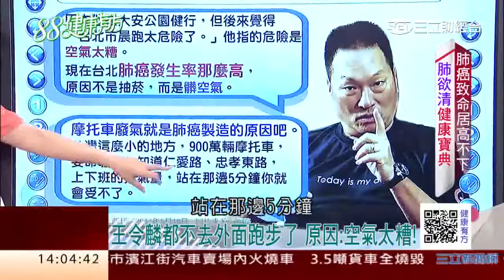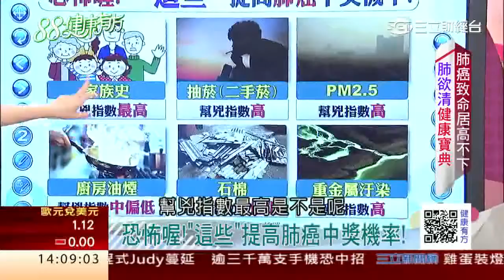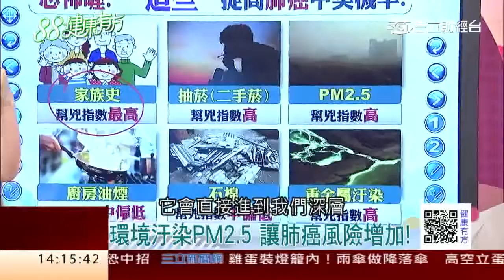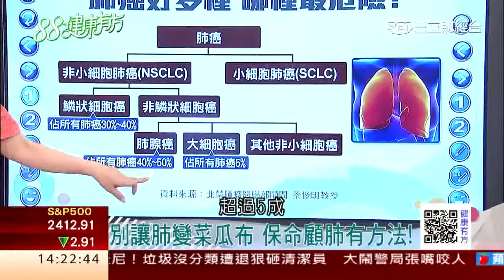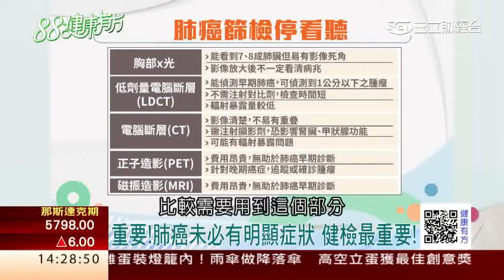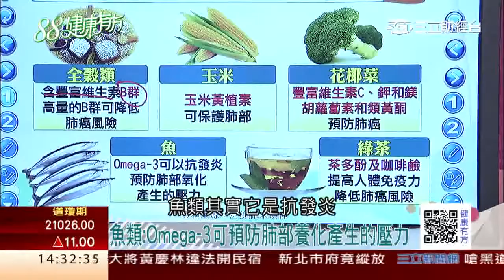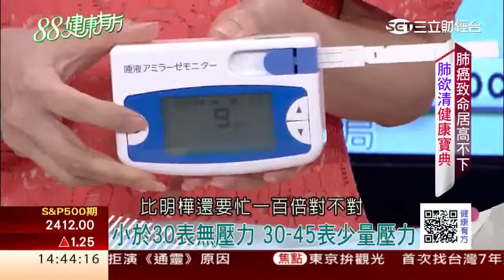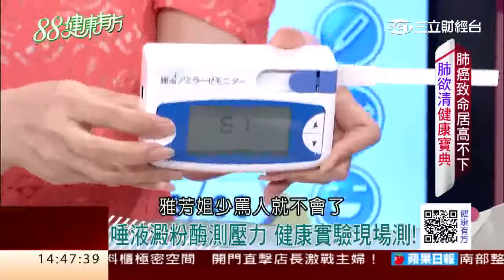肺癌致命居高不下 "肺欲清"健康寶典｜健康有方20170531｜三立台灣台CH29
＊「名醫來了」醫病也醫心 肺癌救星蔡俊明
＊肺癌致命居高不下 "肺欲清"健康寶典
＊擁有好肺有訣竅 保肺防毒怎麼吃？
＊肺要健康 “森”呼吸 打開身體的結

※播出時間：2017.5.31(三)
※播出頻道：
三立台灣台 首播CH29 10:00
三立財經台 重播CH88、CH89 14:00

※主持人：張雅芳
※今日來賓：
北榮腫瘤醫學部顧問 蔡俊明教授
營養師 宋明樺
台大森林系 余家斌助理教授
國宴御廚 雷議宗